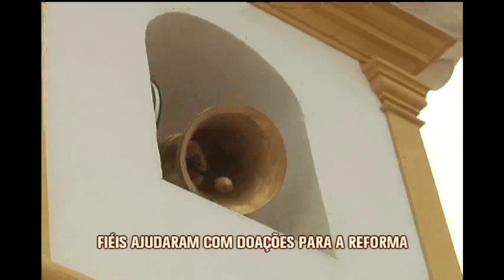Capela restaurada da Serra da Piedade é reinaugurada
Festa nas alturas para celebrar a fé, homenagear a padroeira de Minas e admirar a restauração da ermida do século 18, que volta a abrir as portas depois de 10 meses em obra. Centenas de fiéis participaram, neste sábado, no Santuário Estadual de Nossa Senhora da Piedade, em Caeté, na Região Metropolitana de Belo Horizonte, das cerimônias de reinauguração do templo localizado no topo da Serra da Piedade e da reentronização da imagem atribuída a Antonio Francisco Lisboa, o Aleijadinho (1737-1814), cujo bicentenário de morte é lembrado este mês.